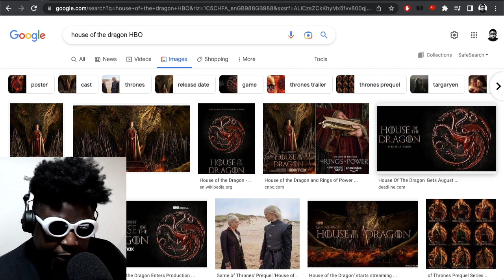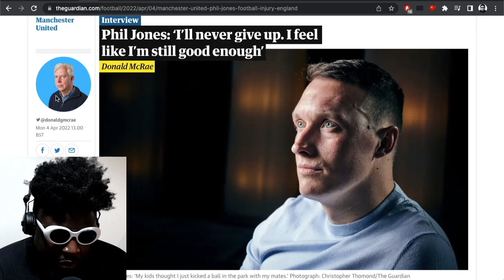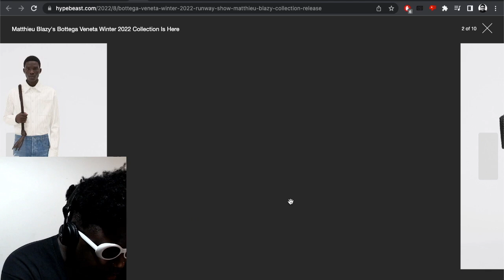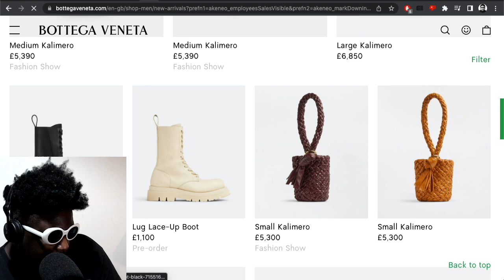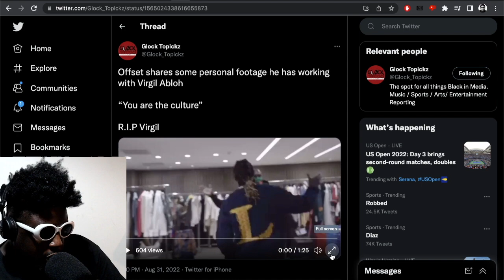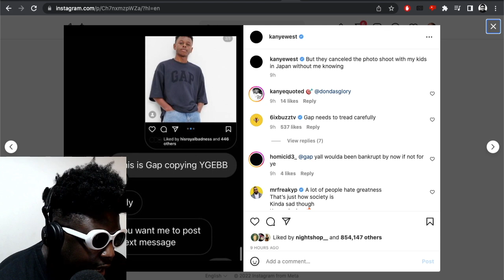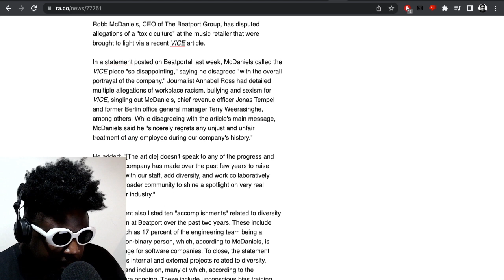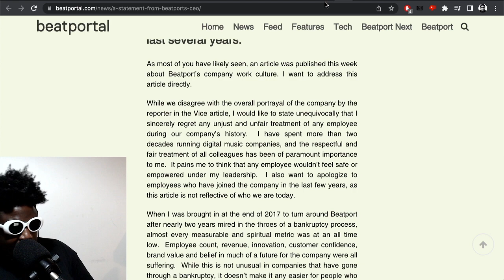House of the Dragon, Who Will Take Over from Virgil Abloh at Louis Vuitton? & MORE | TAZS #598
Agostinho rambles about House of the Dragon on HBO, Manchester United's summer transfer and Antony, the curious case of Phil Jones, some dude punching a girl at Notting Hill Carnival, Matthieu Blazy's Bottega Veneta winter 2022 collection, Louis Vuitton shortlisting Martine Rose, Grace Wales Bonner and Telfar Clemens to replace the late great Virgil Abloh (RIP), Offset sharing a great video tribute to Virgil, HYPEBEAST being tasteless, Kanye West letting the Gape executives known how he feels, Beatport CEO response to the Vice article and more

0:00 Intro
3:36 House of the Dragon on HBO is absolutely AMAZING
9:43 Rating Manchester United’s 2022 summer transfers activity
16:22 Why Is Phil Jones STILL a Manchester United player? White privilege or does no-one want him?
21:20 A man brutally punches a woman at The Notting Hill Carnival, was he right or was he wrong?
28:50 Matthieu Blazy’s NEW Bottega Veneta looks GREAT
36:55 Business of Fashion exclusive look at ‘Who Will Succeed Virgil Abloh at Louis Vuitton’
53:10 HYPEBEAST and their TASTELESS Louis Vuitton/Virgil Abloh article
56:38 Kanye West shouts at Yeezy Gap Balenciaga Executives because they refuse to do what he wants
1:09:45 Beatports CEO hits back at Vice article that claims the workplace was toxic and racist